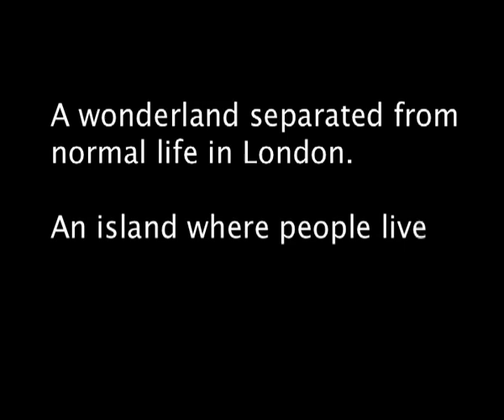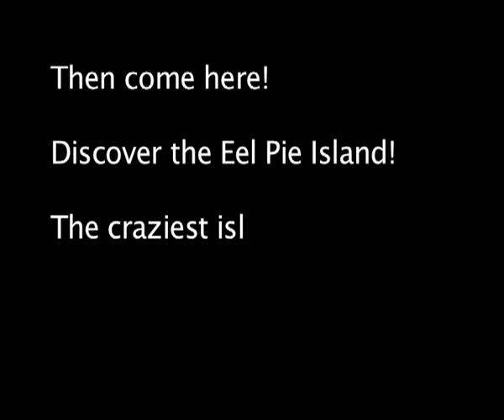eel pie island.mov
A short video on eel pie island, a missing part from the map of London. Enjoy the fantastic people and views on the island.